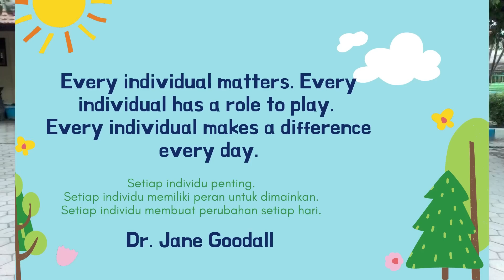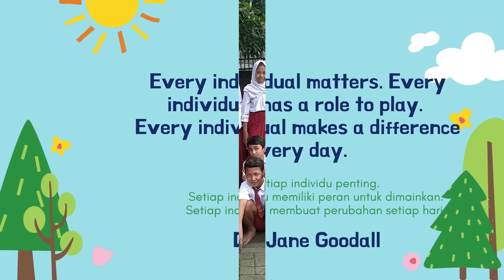Selamat Datang Di Petualangan Lingkungan! - WIJABA Roots & Shoots 1.1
Hai anak-anak hebat Indonesia!

Kali ini tim WIJABA meluncurkan program baru di kanal YouTube kami yaitu "PROGRAM LINGKUNGAN WIJABA ROOTS & SHOOTS" ..

Ingin menjadi bagian dari pahlawan lingkungan? Yuk simak seri-seri video WIJABA Roots & Shoots lainnya! Selamat menonton ya!